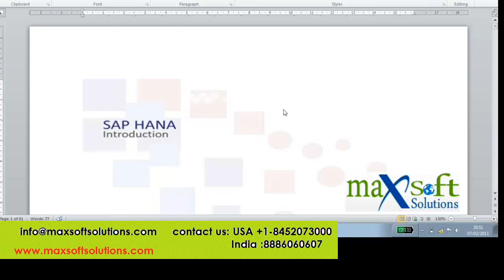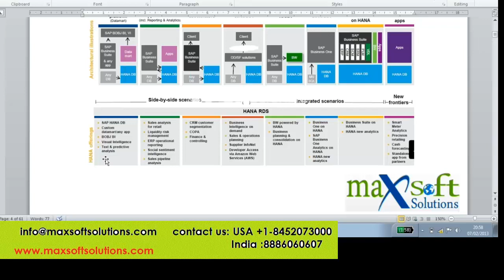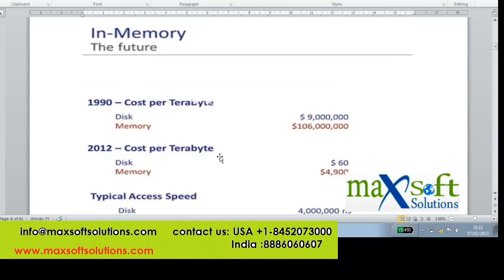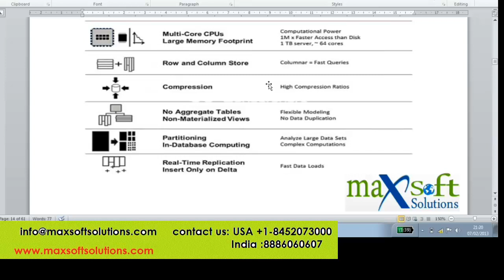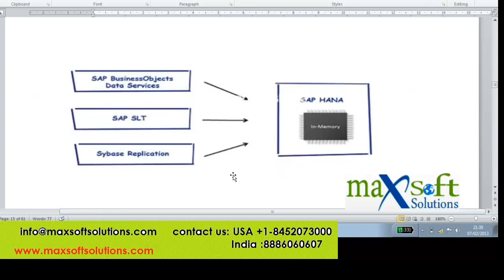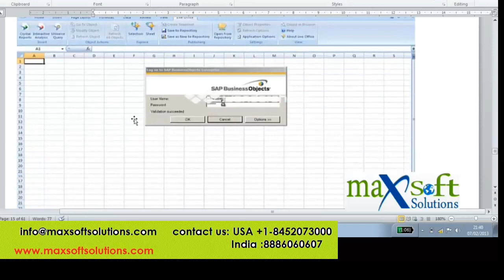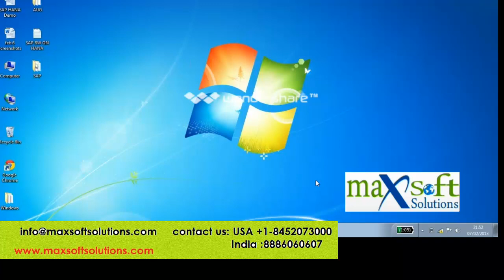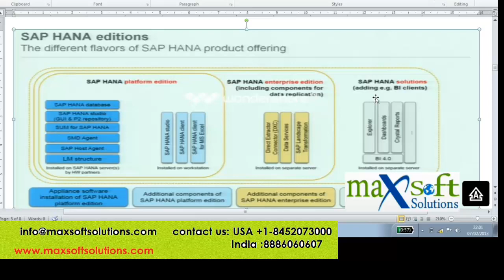SAP HANA ONLINE TRAINIG DEMO | HANA IN BASIS - MAXSOFTSOLUTIONS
Maxsoft Solutions -- One of the best Online Training for all SAP courses online including HANA in SAP. Learn SAP HANA online and get placed in your dream company with our placement assistance.
SAP HANA Online Training is of 40hrs duration and completely interactive. Certified instructor makes you thorough in interview questions and mock tests. You get assignments on real time scenarios and quick feedback. Get Free HANA material designed by senior consultants.
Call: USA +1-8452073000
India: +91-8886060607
Category
People & Blogs
License